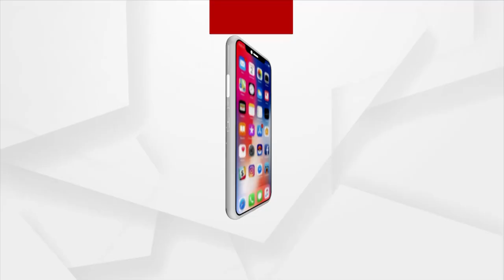ଧାରଣା ସ୍ତଳକୁ କେମିତି ଆସିଲେ ଡିମ୍ପଲ ।